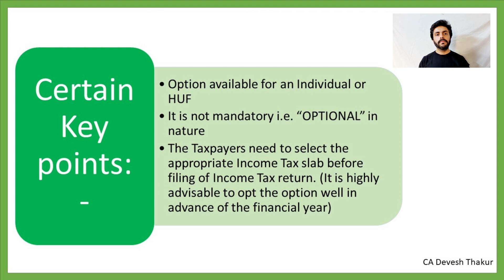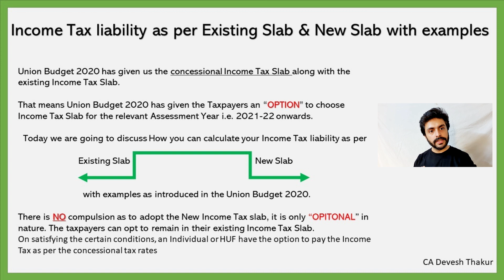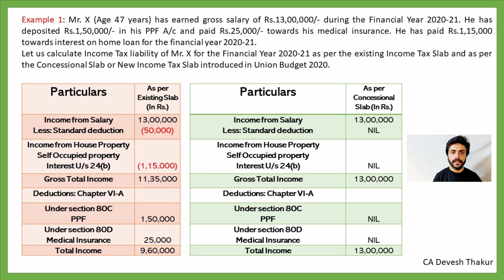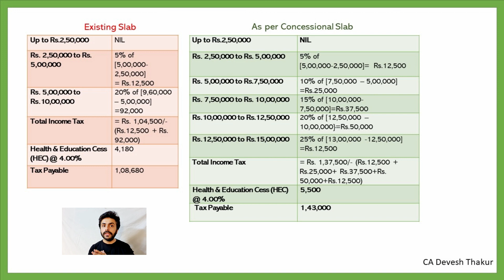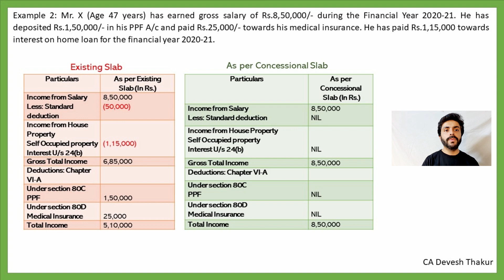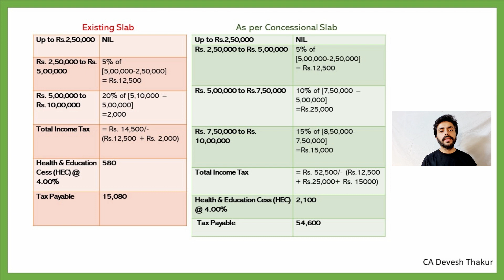Calculate your Income Tax Liability for Financial Year 2020-21|Understand with Examples|Old vs New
Dear Viewers,
Calculate your Income Tax Liability as per Existing Slab & New Slab with Examples FY 2020 21 Onwards

Union Budget 2020 has given us the concessional Income Tax Slab along with the existing Income Tax Slab.

That means Union Budget 2020 has given the Taxpayers an “OPTION” to choose Income Tax Slab for the relevant Assessment Year i.e. 2021-22 onwards. Today we are going to discuss How you can calculate your Income Tax liability as per Existing Slab & New Slab with examples as introduced in the Union Budget 2020.

There is no compulsion to adopt the New Income Tax slab, it is only “OPTIONAL” in nature. The taxpayers can opt to remain in their existing Income Tax Slab.

On satisfying certain conditions, an Individual or HUF have the option to pay the Income Tax as per the concessional tax rates. Existing Income Tax Slab & New Income Tax Slab & for more information.

Certain Key points: -
(a) Option available for an Individual or HUF
(b) It is not mandatory i.e. “OPTIONAL” in nature
(c) The Taxpayers need to select the appropriate Income Tax slab before the filing of Income Tax return. (It is highly advisable to opt the option well in advance of the financial year)

In this video we have discussed the concept “How to calculate Income Tax Liability” in old tax rates vs New Tax rates with the help of 2 Examples as mentioned below:

Example 1: Mr. X (Age 47 years) has earned a gross salary of Rs.13,00,000/- during the Financial Year 2020-21. He has deposited Rs.1,50,000/- in his PPF A/c and paid Rs.25,000/- towards his medical insurance. He has paid Rs.1,15,000 towards interest on home loan for the financial year 2020-21.

Example 2: Mr. X (Age 47 years) has earned a gross salary of Rs.8,50,000/- during the Financial Year 2020-21. He has deposited Rs.1,50,000/- in his PPF A/c and paid Rs.25,000/- towards his medical insurance. He has paid Rs.1,15,000 towards interest on home loan for the financial year 2020-21.